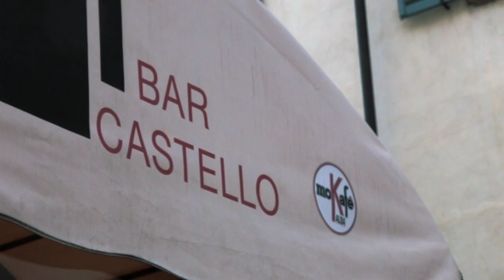VIDEO BAR CASTELLO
Video promo realizzato da RobyVideo e Costanza Bono